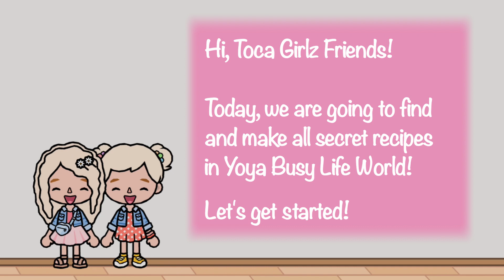SECRET RECIPES IN YOYA WORLD + YOYA NEW MAP! YoYa Busy Life World | TOCA GIRLZ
This is another Yoya Busy Life World video!  In this video, we follow the brand new Yoya map and find all the secret recipes. We then go to Yoya's seafood restaurant to make them. One of the recipes did not fully work for us.

🎵 Music Credit (we love Ikson's music!)